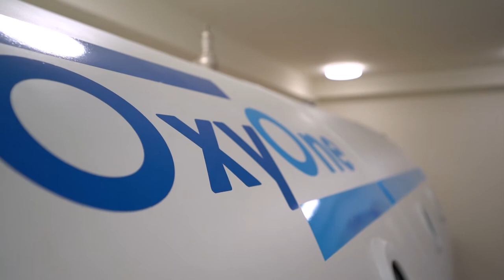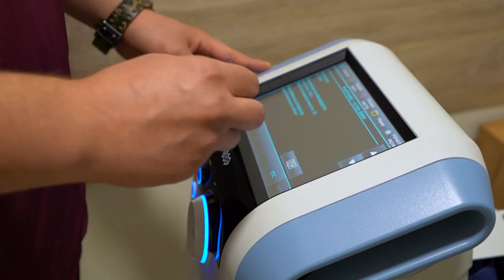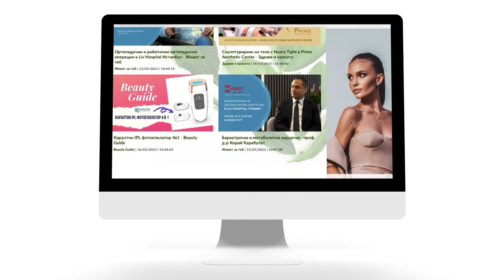д-р Тодор Кунчев и Владимир Бъчваров от Oxylife - Портрети на лекари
Иновациите в здравето и новите методи за комплексно лечение са философия на Медицински център по регенеративна медицина и дълголетие Oxylife.
Много хора попадат в "капана" на травмите, или след оперативна намеса, която налага раздвижване при дълго време на покой, или са претърпели ПТП. За рехабилитационните програми, за сектора за лечебна физкултура и уредите за класическа физиотерапия, ще ни разкаже Владимир Бъчваров.
Новата, иновативна супериндуктивна система и апарата за сухожилия, с който разполага Медицински център Oxylife, са част от комплексната терапия, предлагана в центъра. За предимствата и възможностите на апаратите, разказва д-р Тодор Кунчев.